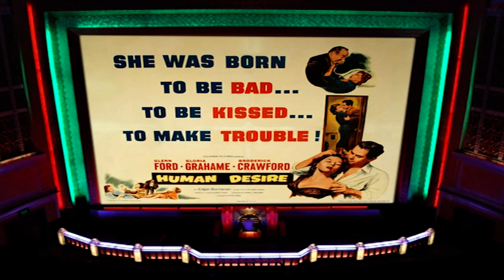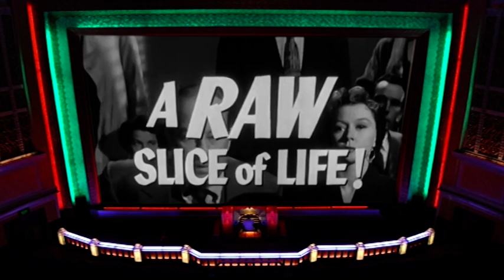Human Desire Talking Pictures TV Sky 328 Freeview 82 Virgin 445 Freesat 306